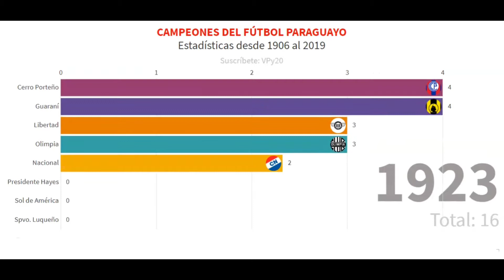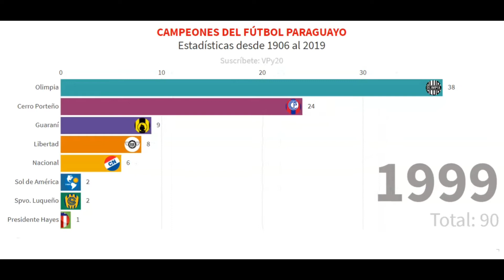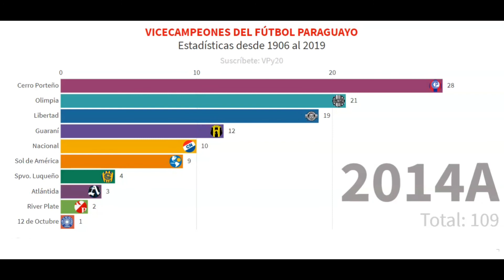Club 🇵🇾 paraguayo con más campeonatos locales | Estadísticas de campeones de liga paraguaya